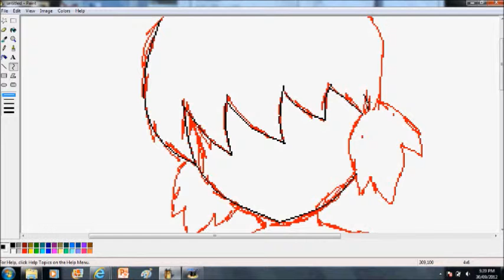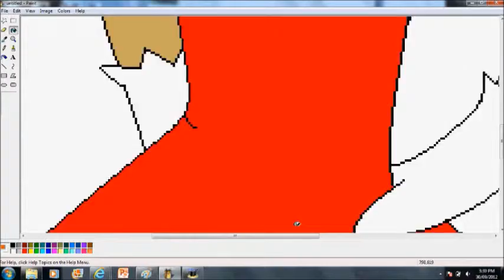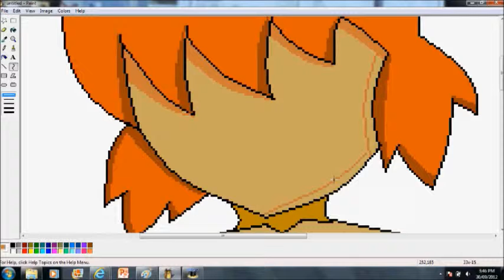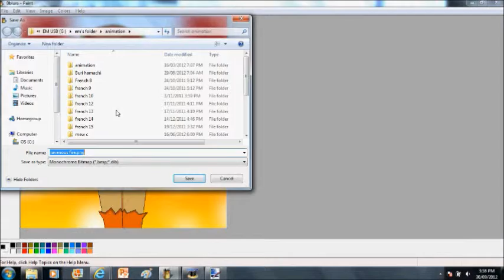Ravenous fire speed paint